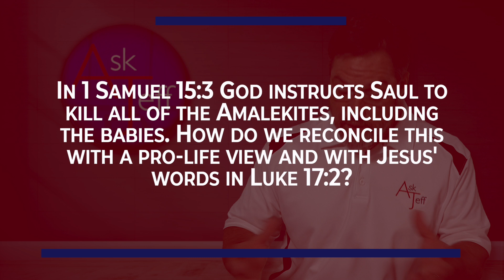1 Samuel 15 Instructs Saul to Kill All of the Amalekites Including Babies. How Do We Reconcile That?